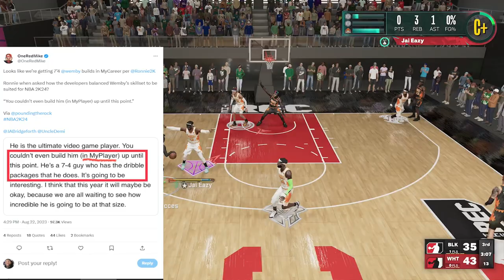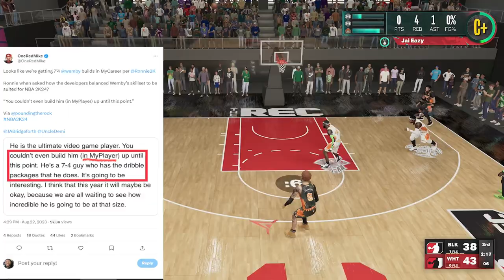DON'T FALL FOR THIS | NBA 2K24 NEWS AND UPDATES